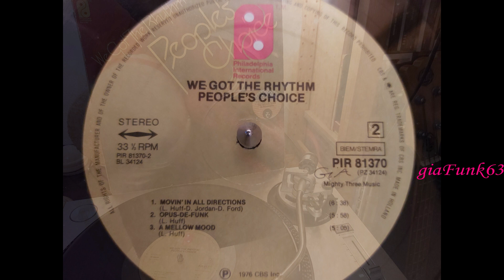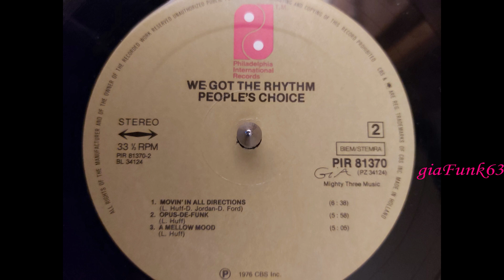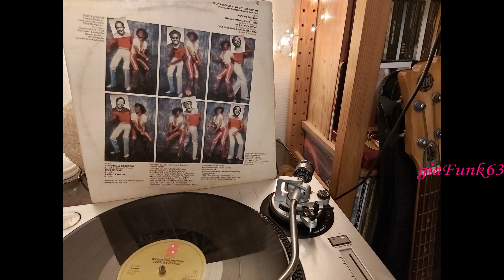PEOPLE'S CHOICE - opus-de-funk - 1976